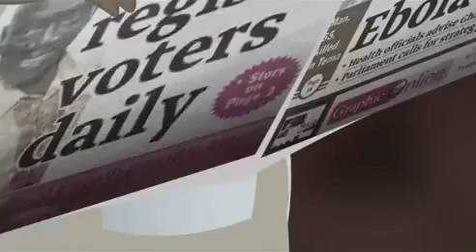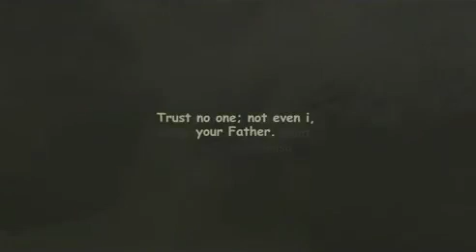2 Trust No One